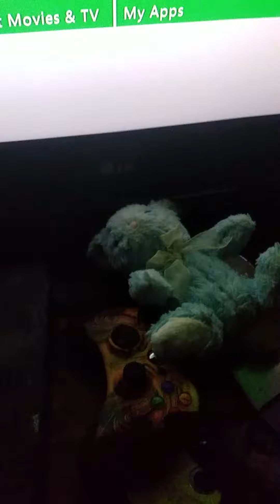blue bunny watches paramount dvd